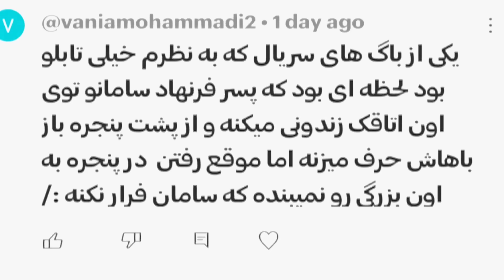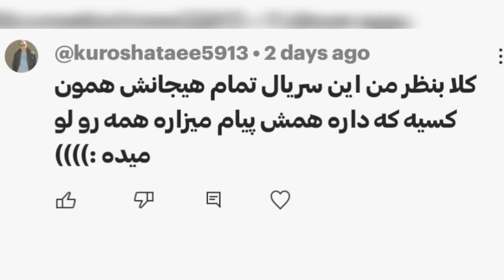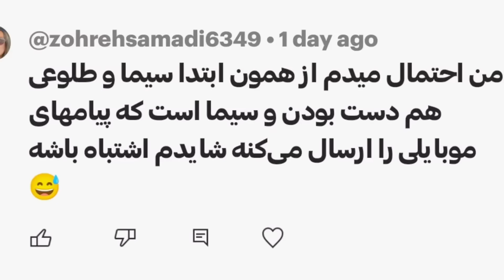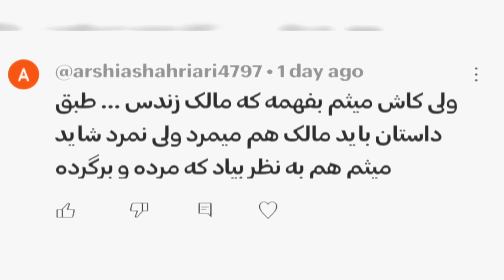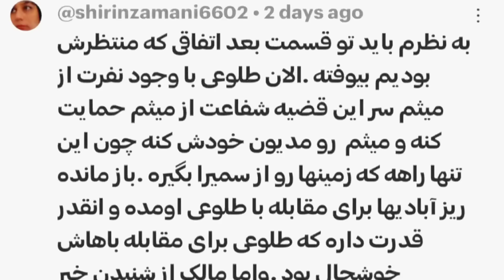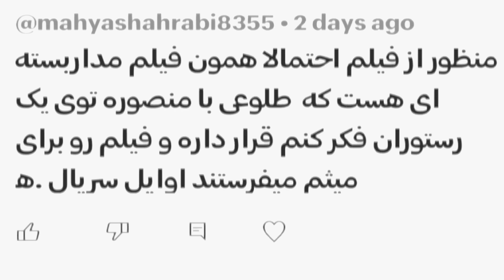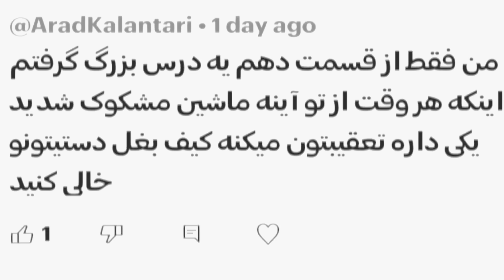کامنت خوانی EP6 / سوتی های زخم کاری تمومی نداره « سوپرایز پطروس »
کامنت خوانی E6 / سوتی های زخم کاری تمومی نداره « سوپرایز پطروس »

🔸سریال زخم کاری بازگشت ، محصول جدید پلتفرم فیلیمو  با بازی جواد عزتی ، رعنا آزادی ور ، کامبیز دیرباز و ... از چند روز آینده پخش خودشو شروع می‌کنه ، تو این ویدیو با وجود فکت هایی از فصل قبل و تیزر های فصل جدید به تحلیل شخصیت ها و پیش بینی عملکردشون پرداختم  ، قول که از دیدن ویدیو ناراضی نمیشی 💎 🎬

🔸سریال ایرانی
🔸سریال جدید ایرانی زخم کاری
🔸سریال ایرانی جدید
🔸سریال زخم کاری
 🔸 زخم کاری بازگشت
🔸زخم کاری ۲ بازگشت
🔸 جواد عزتی در سریال زخم کاری

🔸اینجا انگشت پطروس طرف شده فیلم و سریال های داخلی و خارجی از معرفی تا تحلیل ،  بررسی پرونده های سینمایی تا ری اکت و ولاگ سینمایی
اگه فیلمبازی یا فیلمبازا رو دوست داری 🔴ساب کانال ❤️لایک 🪧کامنت رو فراموش نکن رفیق من 💚

💥 نقد و بررسی فصل اول سریال زخم کاری

💥 ویدیو نقد و بررسی فیلم بی رویا

__&&_____درباره من _____&&__